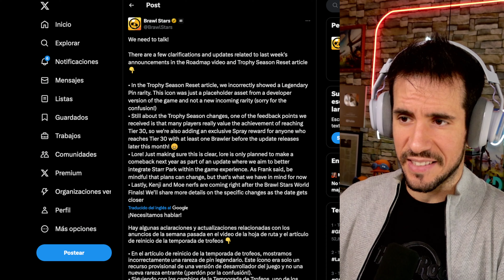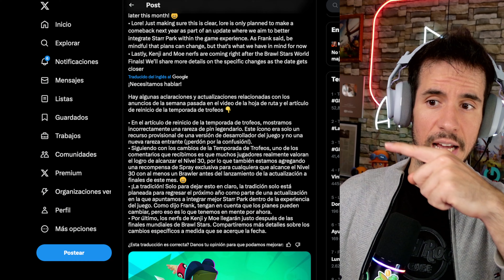HIPERCARGA GRATIS ¿QUÉ PASA SI LAS TIENES TODAS?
Gracias amigo por usar 🍀CÓDIGO "ANIKILO" EN LA TIENDA 🍀 eres el mejor, gracias por tu apoyo.

📖 MI LIBRO 📖